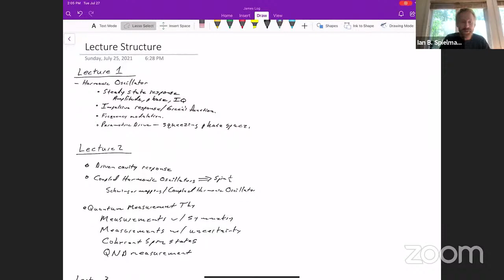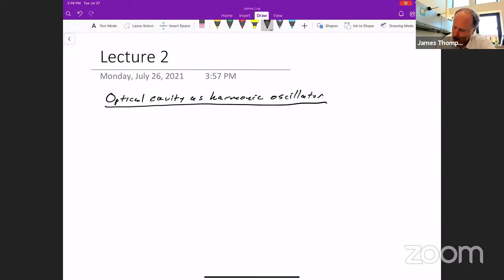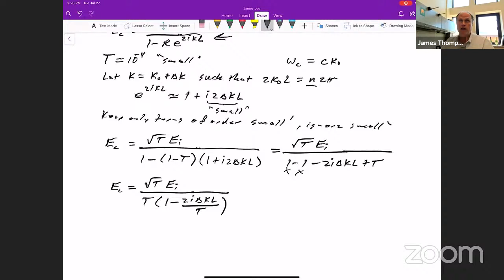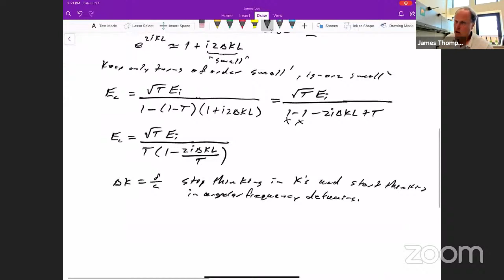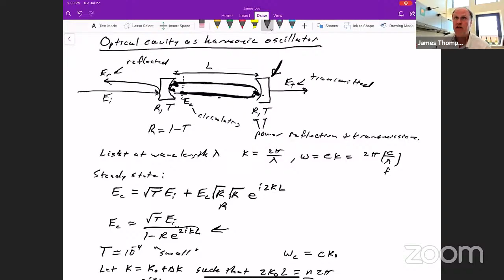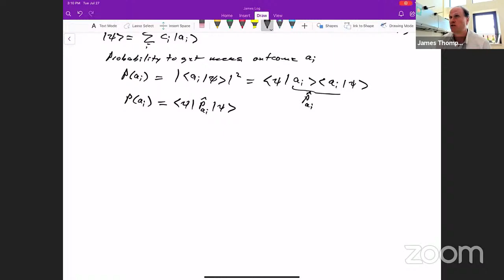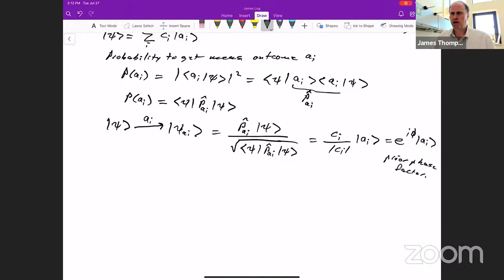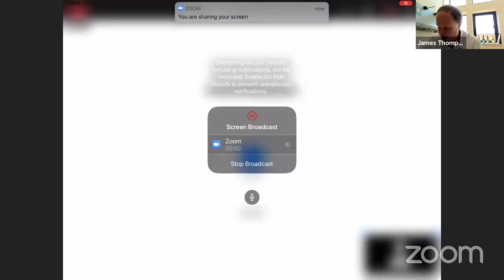BSS2021, James Thompson, Cavity QED systems: metrology with collective states II, July 27th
Presented by: Professor James Thompson - JILA, University of Colorado, Boulder

The Boulder School in Condensed Matter and Materials Physics provides education for advanced graduate students and postdoctoral fellows working in condensed matter physics, materials science and related fields. The goal is to enable students to work at the frontiers of science and technology by providing expert training not easily available within the traditional system of graduate education and postdoctoral apprenticeship. The School, which is supported by the National Science Foundation and the University of Colorado, will meet annually during July in Boulder Colorado.

About BSS 2021: Ultracold Matter (July 5 - 30, 2021)
Experimental breakthroughs in trapping, cooling and manipulating degenerate atomic, ionic and molecular gases have enabled studies of strongly interacting, highly coherent, nonequilbrium quantum matter in previously unexplored regimes and phases. These explorations have synergized AMO, condensed matter, computational and quantum information sciences. The 2021 Boulder Summer School will pedagogically cover these frontier developments, including (1) Strongly interacting Feshbach resonant Bose and Fermi gases, and the associated BEC-BCS crossover and phase transitions, (2) Phenomena in optical lattices and low-dimensional systems, and realization of lattice models, (3) Synthetic dimensions, gauge fields, and spin-orbit coupling, (4) Long-ranged interactions in dipolar atoms, molecules, trapped ions and Rydberg states as a route to novel states of quantum matter, (5) Nonequilibrium dynamics, entanglement growth, thermalization, and its absence in many-body localized systems.